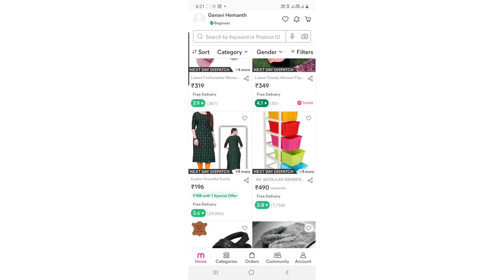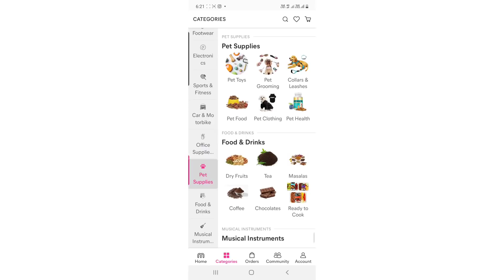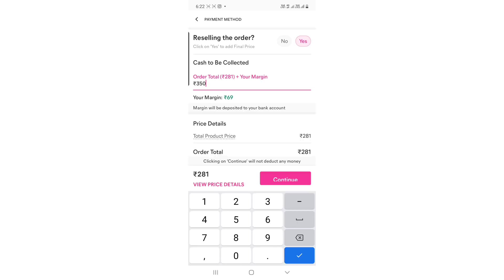WOMEN FOOTWARE👠(FLATS) SHOPPING HAUL🛍️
DOWNLOAD MEESHO APP VIA THE FOLLOWING LINKS AND GET YOUR FIRST ORDER DISCOUNT OF 15% UPTO RS.50. ALSO GET FREE DELIVERY, CASH ON DELIVERY, AND EASY RETURNS.

Product 1 –   Flip Flops
Product code 👉 60297656 (₹ 293)

Product 2 – Flip flops and slippers
Product code 👉 48711042 (₹ 196)

Product 3 – Slippers
Product code 👉 71909914 (₹ 218)

Product 4 – Flipflop slippers
Product code 👉50060351 (₹ 393)

Product 5 – Flipflop & slippers
Product code 👉53749169 (₹ 353)

Product 6 – Flat Slippers
Product code 👉6628045 (₹ 238)